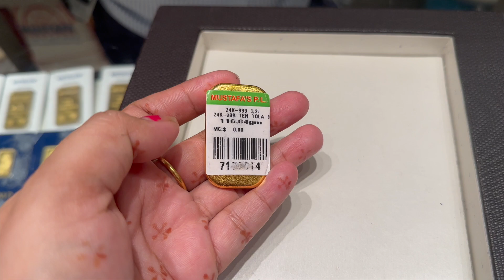Karvachauth vlog 2023 | Gold Shopping From Mustafa | Jasmeen Jass karvachauth vlog in singapore